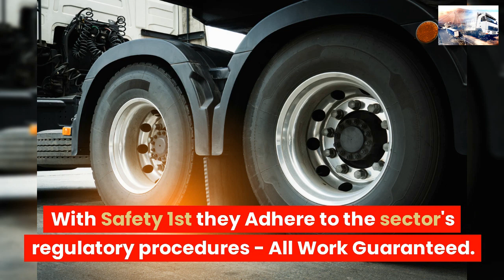COMMERCIAL TYRE SERVICES NEWARK AND SHERWOOD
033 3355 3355 ☎ TRUCK TYRES
COMMERCIAL TYRE SERVICE NEWARK AND SHERWOOD

24 Hour Emergency call-out service 7 days a week 1-hour Commercial Tyre Fitting Road-Side,